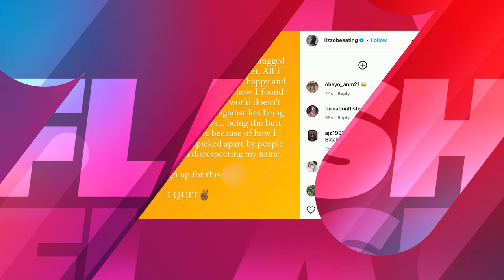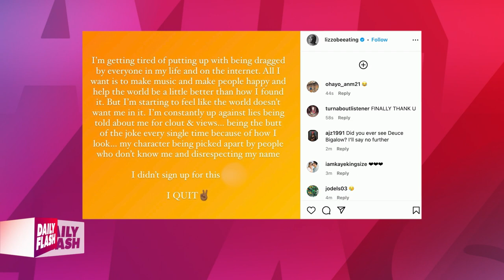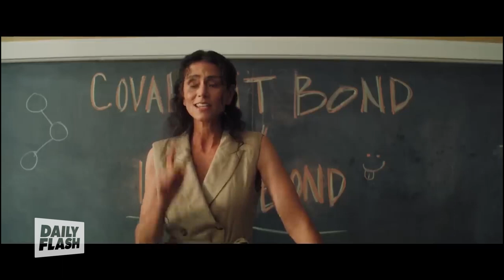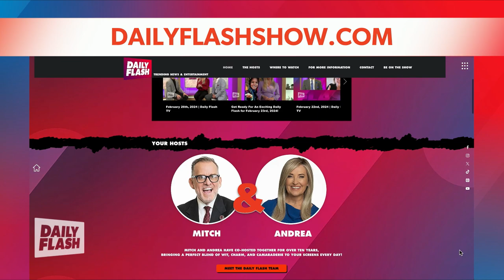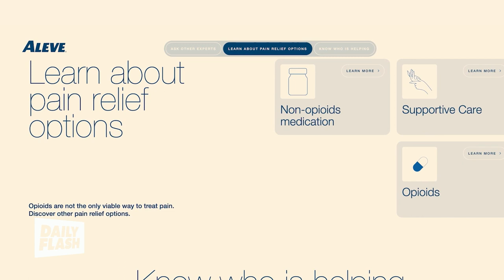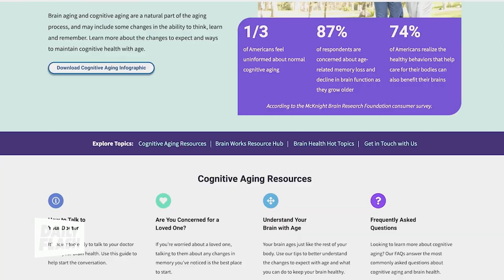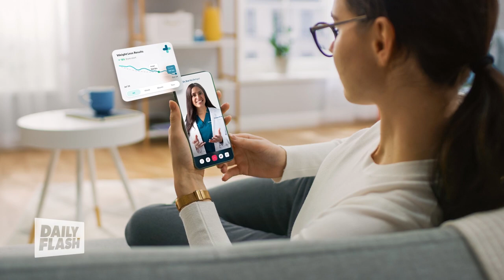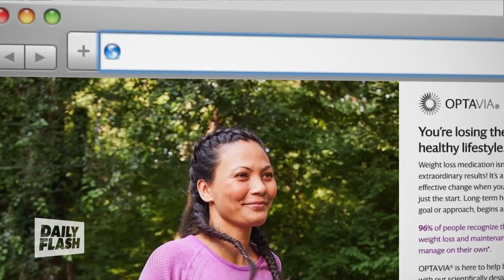April 4th, 2024 | Daily Flash TV